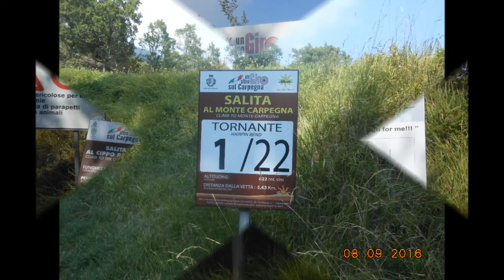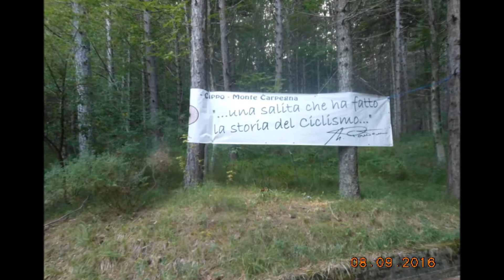IL CIPPO – MONTE CARPEGNA (PU)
Ciclofototuristica, sulla salita preferita da Marco Pantani, per i suoi allenamenti.